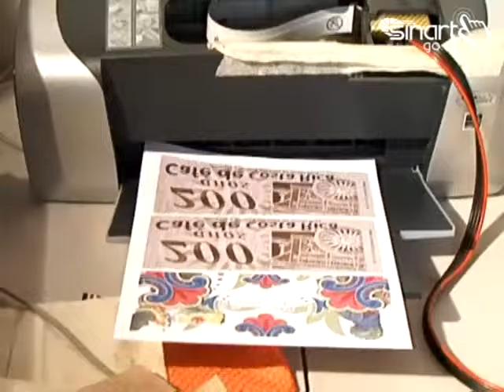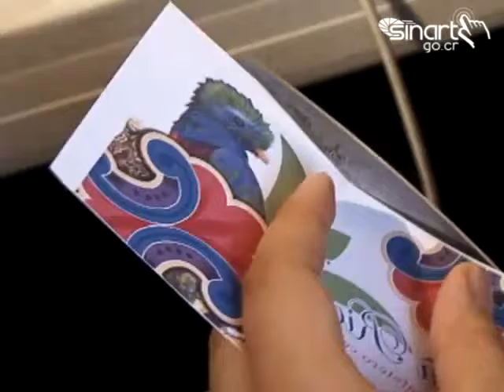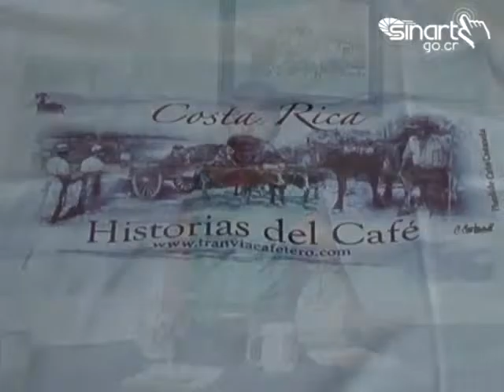El arte costarricense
El porgama de pueblo en pueblo se transmite los domingos a las 1:30 p.m. por canal 13 y